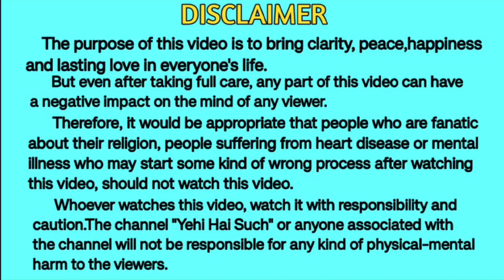मोबाइल पर सत्संग करना सही है या गलत ? How Right Is It To Do Satsang On Mobile ?